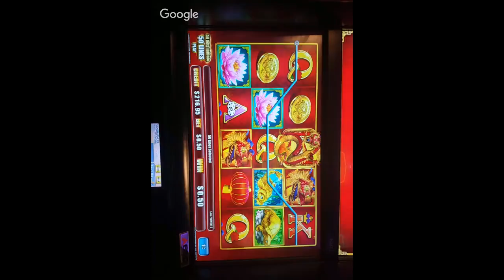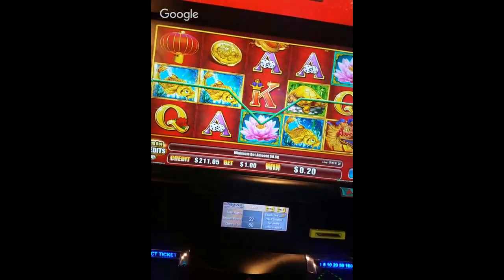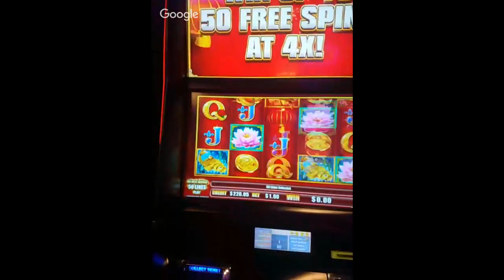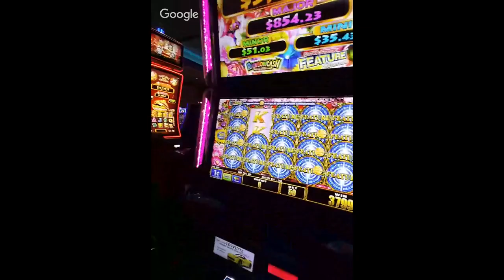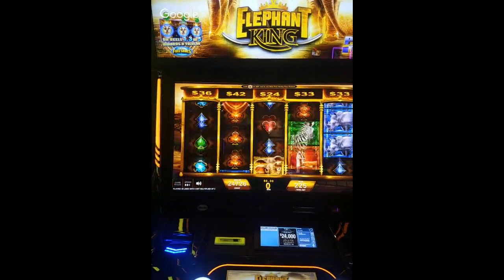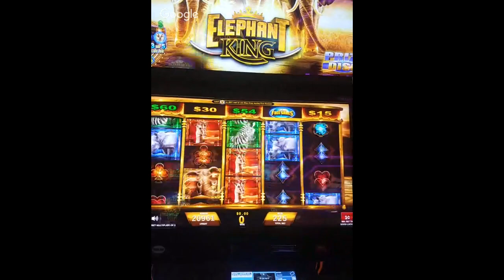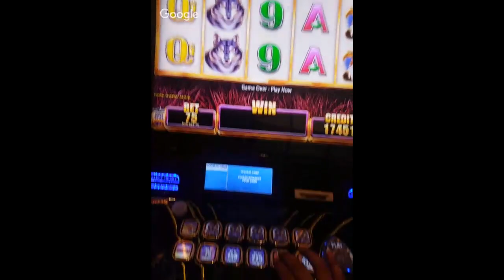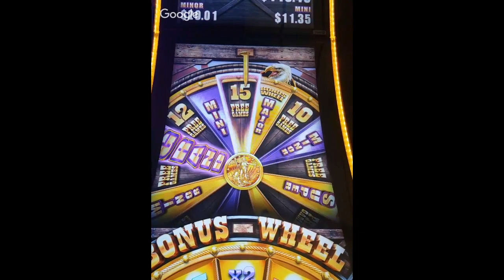Live Streaming: At San Manuel Casino w/Vulture Slots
Going live with Vulture Slots at San Manuel Casino in Highland, California.